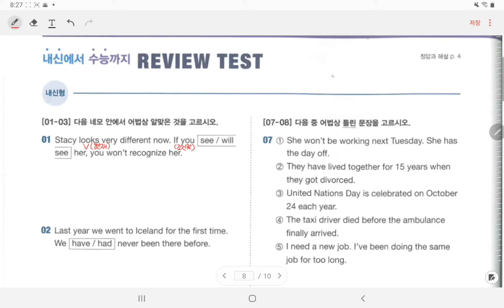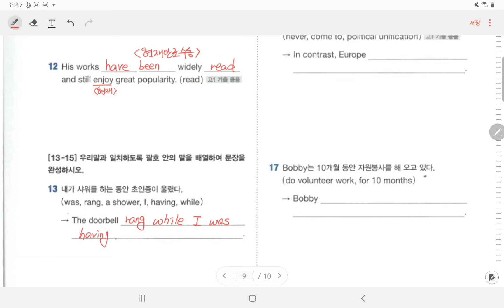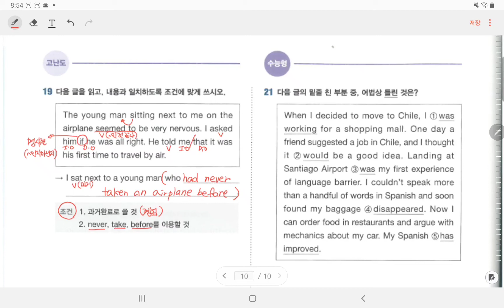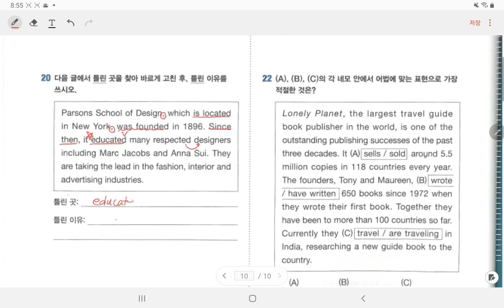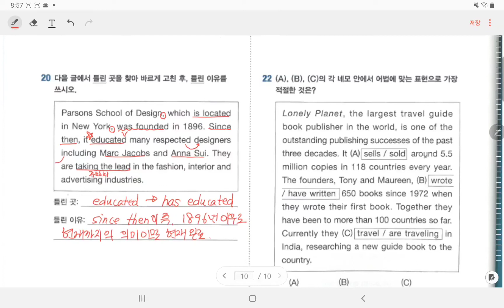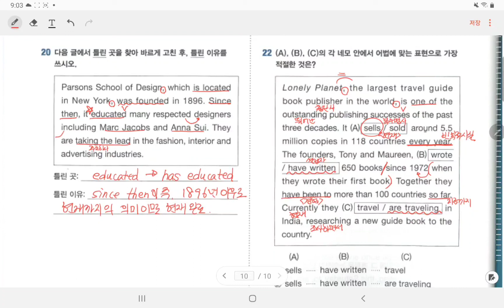수프림 고등영문법 1 동사의 시제 REVIEW TEST